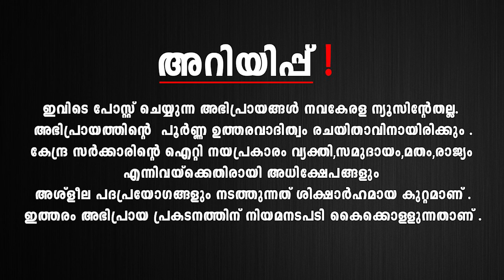ട്രാക്ടർ റാലി;കർഷകർക്ക് ഡീസൽ കൊടുക്കില്ലെന്ന് യുപി സർക്കാർ ,ആലോചിക്കാമെന്നു കർഷക നേതാക്കൾ !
ഇത്തരത്തിലുള്ള നടപടികളിലൂടെ സമരത്തെ നേരിടാം എന്നാണ് സർക്കാർ കരുതുന്നതെങ്കിൽ അതൊന്നും ഇവിടെ നടക്കൂല